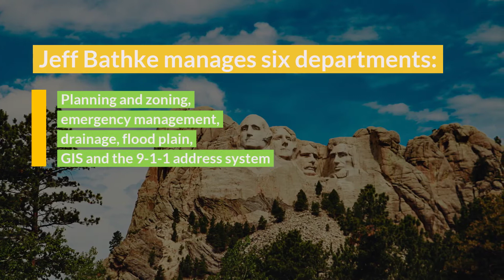Using EagleView Imagery For Several Departments in Davison County, SD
In rural Davison County, SD, Jeff Bathke manages six departments - planning and zoning, emergency management, drainage, flood plain, GIS and the 9-1-1 address system. To keep up with inquiries, he needs an incredibly efficient solution.

Enter EagleView imagery and change detection.

Learn how Jeff uses the imagery to save time, money and keep his departments running smoothly.